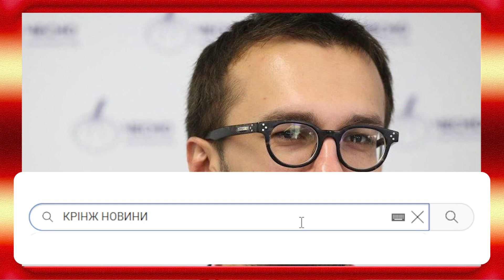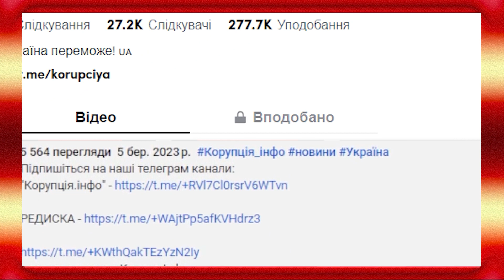Кремль переписує історію! Страшний злочин: світ в шоці. Вже досить: догралися - підуть до Гааги!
Росіяни продовжують лицемірно переписувати історію. Радник керівника Офісу Президента України Сергій Лещенко дав коментар з приводу нового підручника з історії, автором якого є колишній міністр культури, а зараз помічник президента Росії Володимир Мединський.